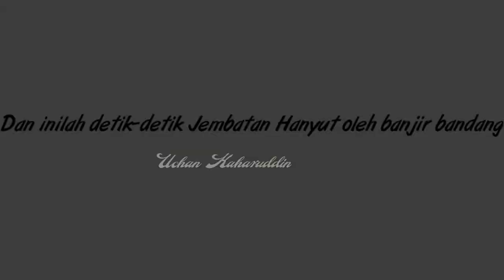Terbaru!Banjir Bandang Kembali melanda, tepatnya di Waingapu Nusa Tenggara Timur😭😭 (4 Arpil 2021)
Banjir Bandang Kembali melanda Indonesia tepatnya di Waingapu Nusa Tenggara Timur 4 Arpil 2021.